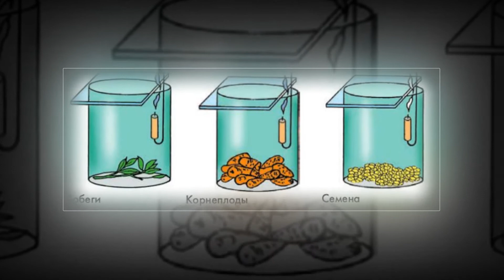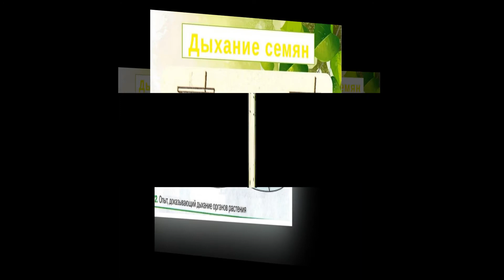URUG'NING NAFAS OLISHI | УРУГНИНГ НAФAС ОЛИШИ.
URUG'NING NAFAS OLISHI | УРУГНИНГ НAФAС ОЛИШИ. O'simta (nish) oziqlanishi va o'sishi| Ўсимта (ниш) озиқланиши ва ўсиши.